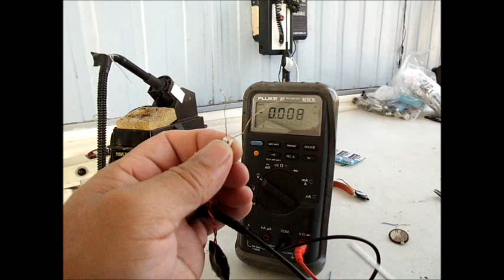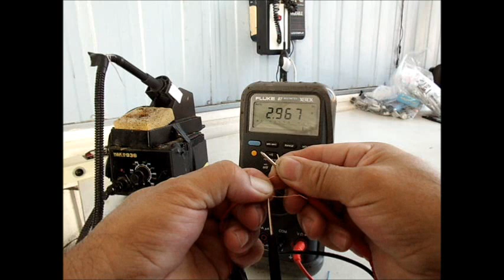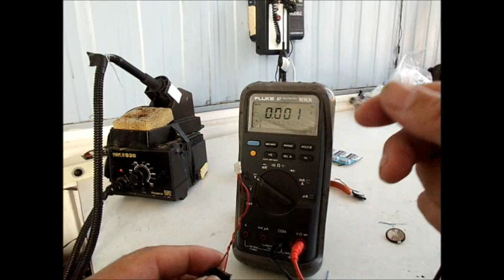como preparar una bateria de memoria para una laptop por menos de 50 sentavos de dolar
como preparar tu mismo una vateria de 3 v para una laptop o esterio de musica o radio de comunicaciones ay varios redios de comunicaciones que yevan vateria de memoria la bateria de memoria sirve para mantener la programacion de  de frecuencias fechas hora y demas